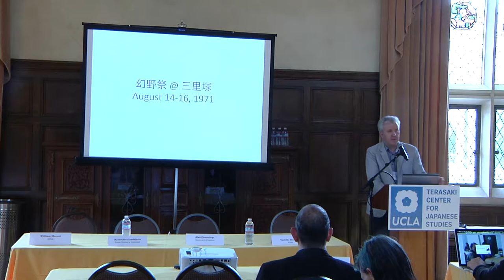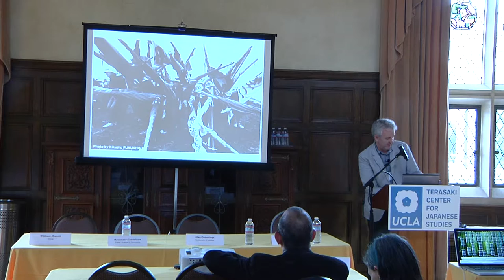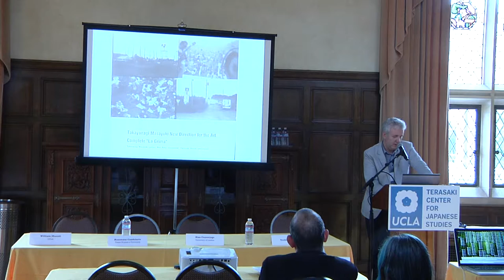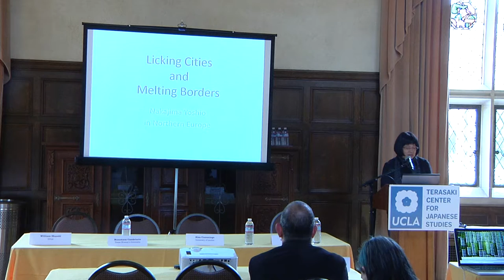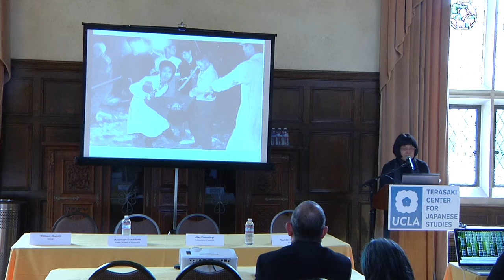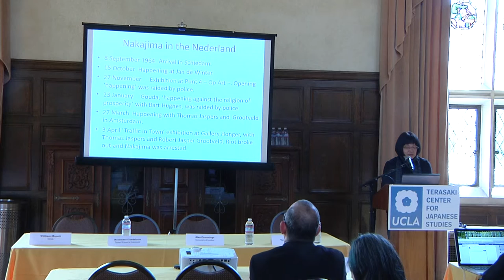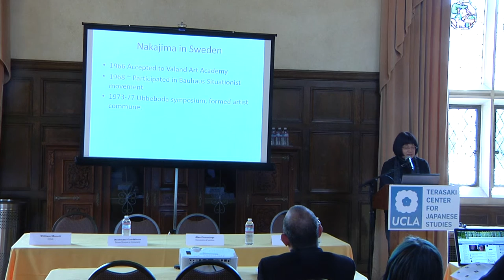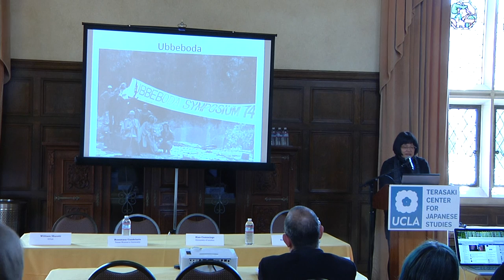2015 Global Japan Forum - Cultures of Migration (Part 7)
Video from the May 15, 2015 UCLA Terasaki Center "Global Japan Forum".

DESCRIPTION

Japan’s relative engagement with or withdrawal from the world has always played an important role in discourse on Japan. Contemporary Japan is seemingly poised at a crucial juncture between these two poles: on the one hand, unprecedented numbers of Japanese live abroad, and Japanese culture enjoys a global popularity. On the other hand, leaders decry the apparent inward turn among younger generations, while the nation’s immigration policy is often seen as overly restrictive.

PRESENTATIONS

Takayanagi Masayuki’s Free Music: Music, Meaning, Resistance and Fascism by Alan Cummings, University of London

My paper will examine the free music created by guitarist Takayanagi Masayuki, a key player in the Tokyo jazz scene of the 1960s. From 1969 onwards, Takayanagi’s music began to turn relentlessly against Japanese jazz orthodoxy and its conceptions of authenticity. While some of the formal innovations of Takayanagi’s approach echoed those of US and European free jazz, specifically I would like to examine the ways in which Takayanagi sought to establish social and artistic meaning and connections through new forms of practice in the absence of the US contexts of civil rights, ethnic identity, and religious transcendence.

Licking Cities and Melting Borders: Nakajima Yoshio in Northern Europe by Yoshiko Shimada

After travel restrictions were eased in 1964, many Japanese avant-garde artists headed for the West. Their favoured destination was New York, considered to be the center of the art world. Nakajima Yoshio (1940-), Japan’s pioneering performance artist, chose, however, to go to the Netherlands, then Belgium, and finally to settle in Sweden. There, he initiated various street happenings that influenced the local avant-garde art scene, and also took an active part in social movements such as the Dutch Provo and the (Scandinavian) Bauhaus Situationists. An examination of Nakajima's activities in Europe may lead us to re-consider the notion of a unidirectional influence in contemporary art from the West to Asia, and to re-evaluate the global contemporaneity of 'Anti-Art' in Japan in the 1960s.